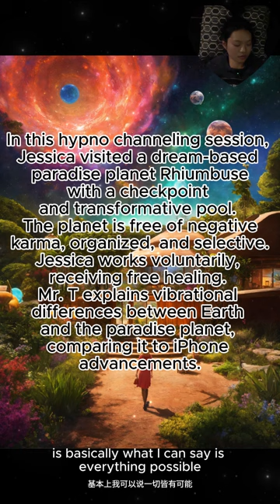Spiritual Hypnosis Channeling for Insights: Visiting planet Rhiumbuse